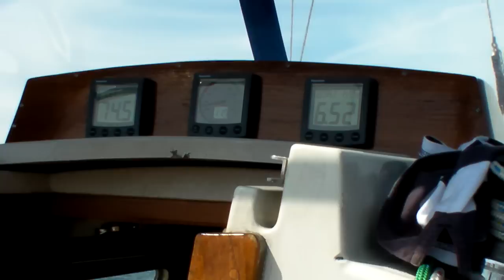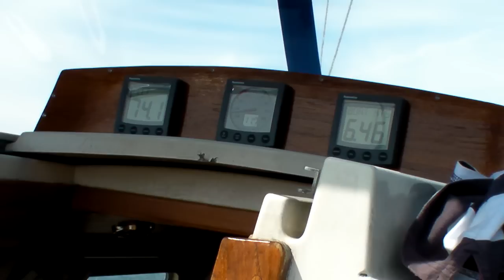Sadler 34 Red Snapper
Sailing towards Bolt Tail in June 2010. First go with the camara, so please excuse the shakes.